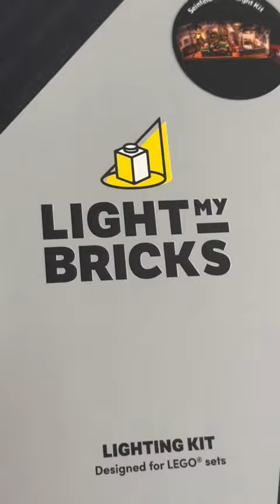SHOCKING REVELATION ABOUT LEGO IN 2024!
SHOP LEGO IDEAS NOW! DON'T WAIT FOR CHRISTMAS SHOPPING, THE BEST STUFF WILL ALL BE GONE!

SO MUCH LEGO! BUY BUY BUY! HAVE A GOOD TIME AND RELAX!